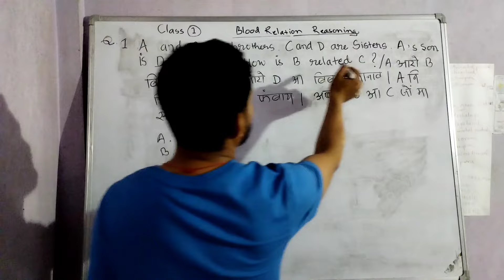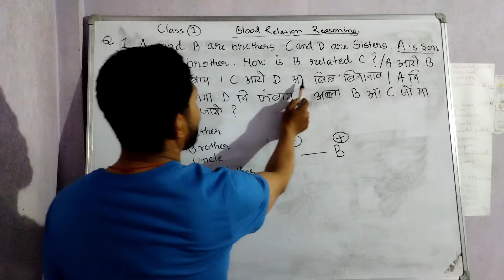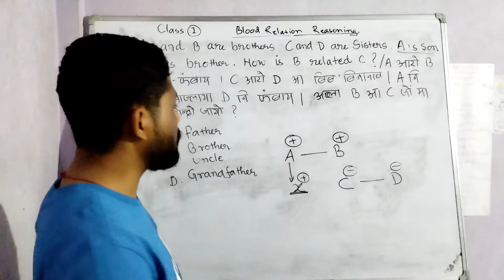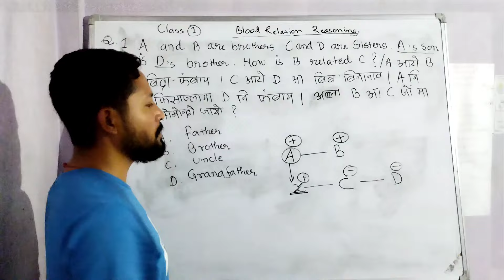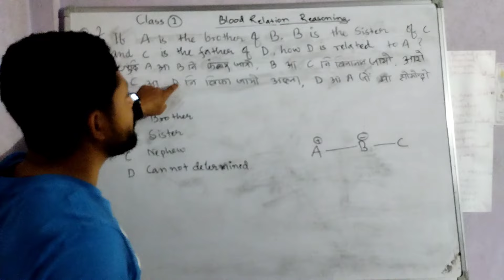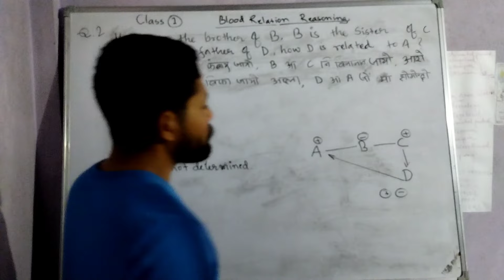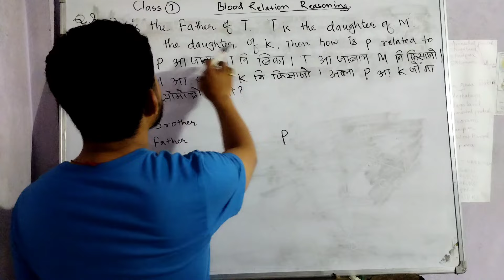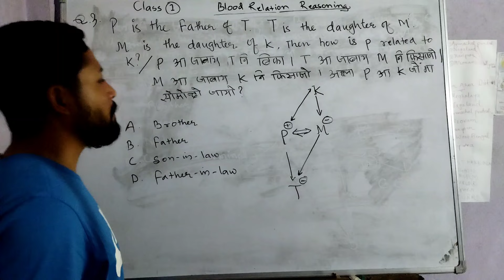Blood Relation REASONING